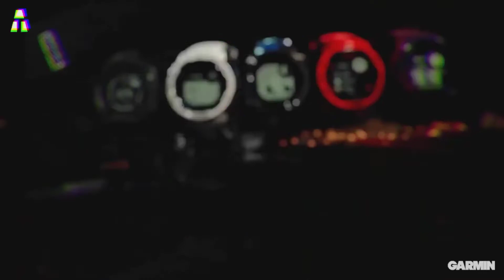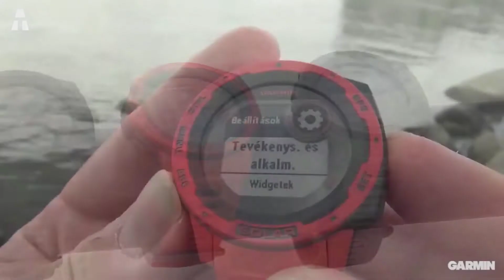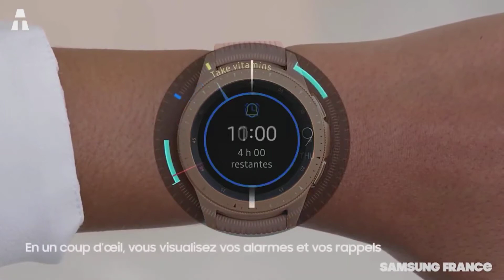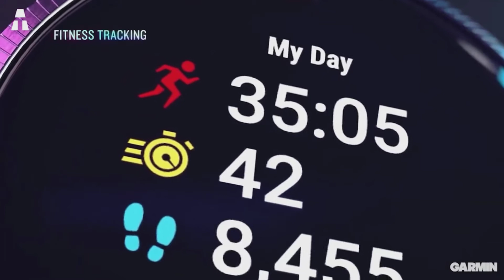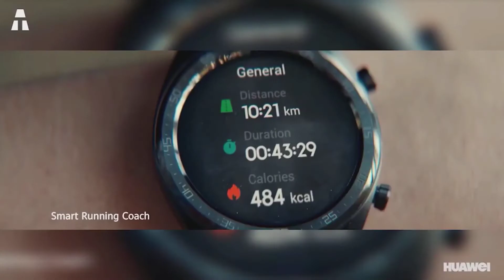I 5 MIGLIORI SMART WATCHES A MENO DI 400 EURO DEL 2020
Ci incontriamo oggi per un nuovo video High-Tech. Con l'avvicinarsi del Natale, i tuoi cari oi tuoi figli potrebbero averti scritto un orologio connesso nella loro lista. Ecco una top 5 dei migliori smartwatch del 2020 per meno di 400 euro per aiutarti a fare la tua scelta.

► Garmin Instinct Solar
► Samsung Galaxy Watch
► Garmin Venu
► Huawei Watch GT
► FitBit Versa 2